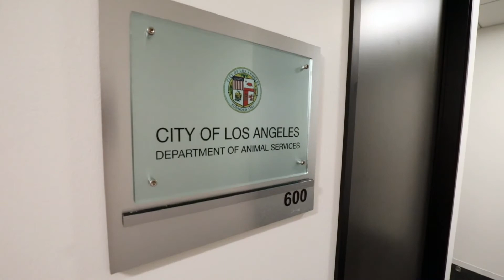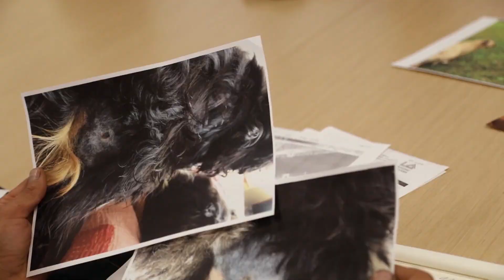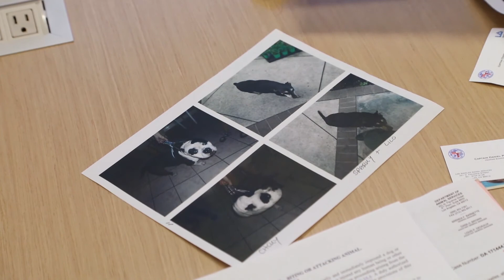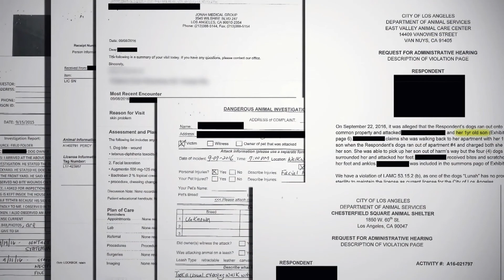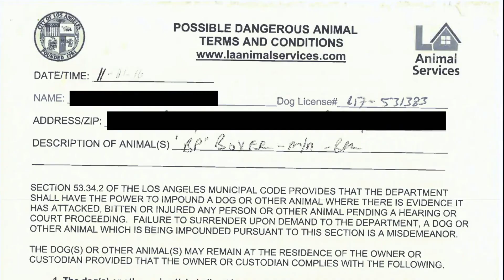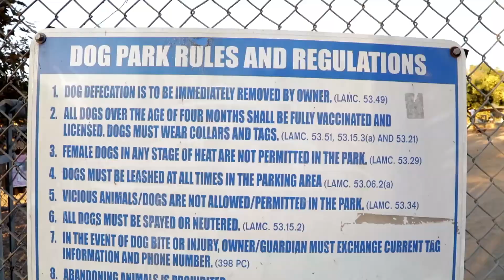Animal Court | SoCal Connected | KCET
Exclusive: What happens when dogs have behaved badly - or accused of it? They end up in LA's animal hearings.